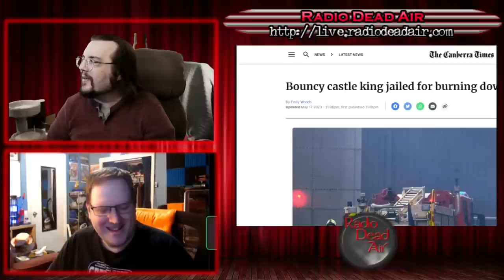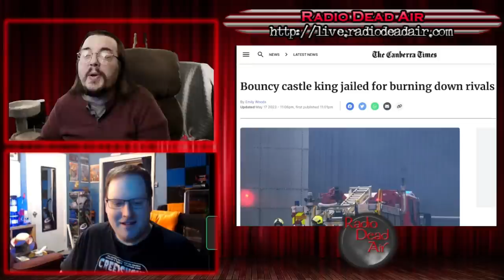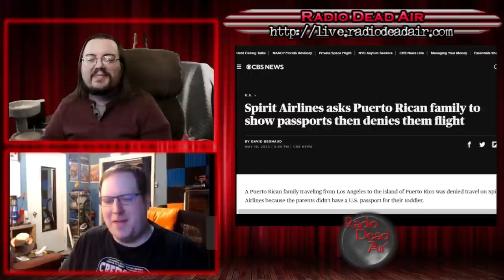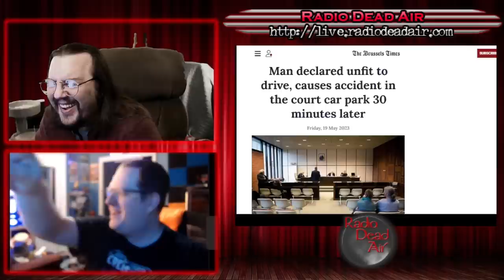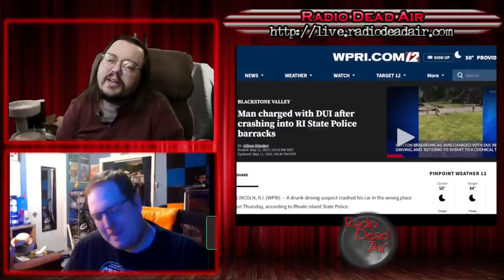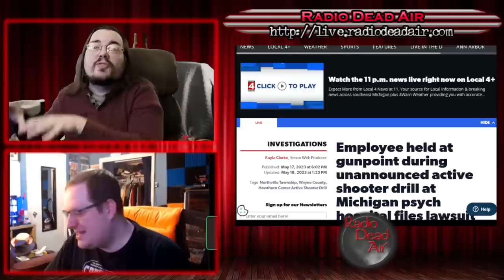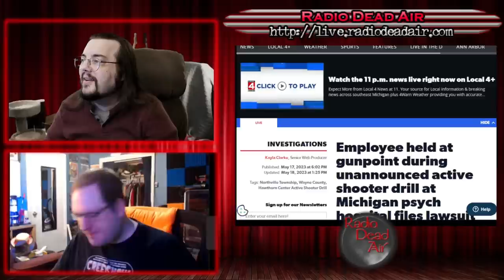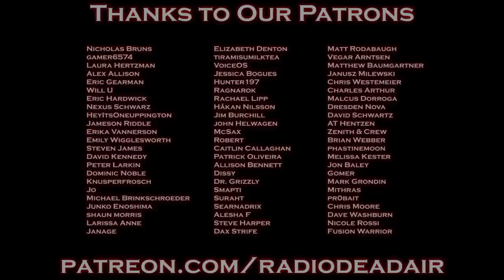WTFIWWY Live - The Australian Bouncy Castle War - 5/22/23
This week: When the judge says "stop driving," he means "immediately" and not "just after you crash into something else." Also this week, Spirit Airlines gets a lesson on what is and is not part of America and we discover enough fireworks and boredom can sent a toilet to the center of the earth ...